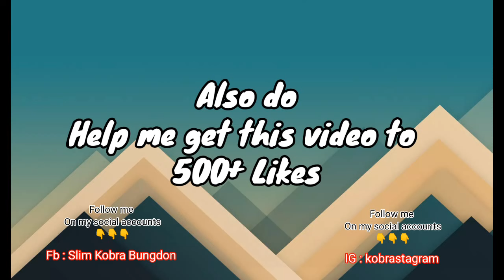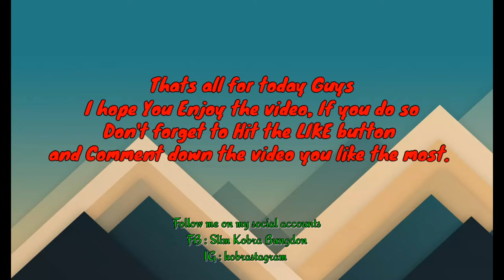Latest Manipur Viral Funny Video Memes 2022 | Manipur Funny Videos 2022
Latest Manipur Funny Viral memes 2022 || Manipur Funny Videos 2022

Edited and uploaded by @The Freak Youtuber

If you think this video is nice and awesome

Help me get 500+ likes

Share the funn